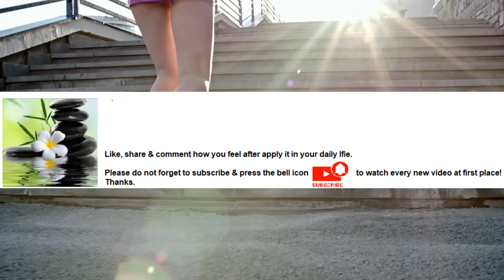Exercise promotes quality sleep Series Part 78